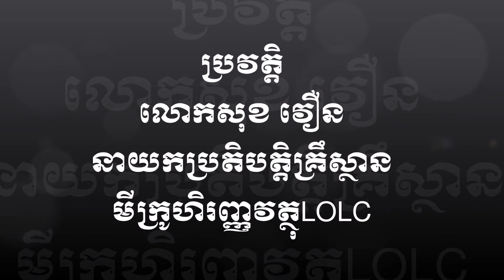A Biography Mr Sok Voeun, CEO of microfinance institution LOLC objects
​លោក ​សុខ វឿន​៖ «​ក្រុម​ហ៊ុន​ដែល​ខ្ញុំ​ធ្វើ​ការ ជា​ផ្ទះ ជា​គ្រួសារ​របស់​ខ្ញុំ​»
នៅ​ក្នុង​កម្មវិធី​ជីវិត​ជោគ​ជ័យ របស់​វិទ្យុ​យើង​ថ្ងៃ​នេះ អ៊ឹម ណាវិន សូម​ណែនាំ​លោក​អ្នក ឲ្យ​បាន​ស្គាល់​ពី​ដំណើរ​ជីវិត លោក សុខ វឿន ​ប្រធាន​ប្រតិបត្តិ​គ្រឹះស្ថាន​ហិរញ្ញវត្ថុ LOLC ។ ភាព​ជោគ​ជ័យ​នៅ​ក្នុង​ការងារ​របស់​កូន​កសិករ​រូប​នេះ គឺ​ភាព​ស្មោះ​ត្រង់​និង​ការ​តស៊ូ​។ លោក សុខ វឿន ចាត់​ទុក​កន្លែង​ធ្វើ​ការ​ជា​ផ្ទះ ជា​គ្រួសារ​របស់​ខ្លួន​។